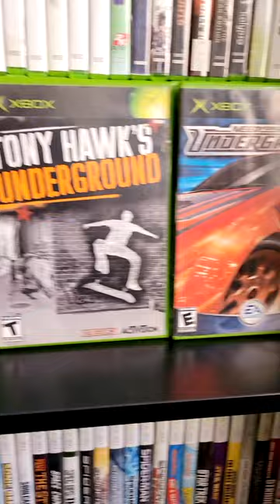It's 2003 At GameCrazy. Pick A Game!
Started My Own TikTok! Also going to be uploading them on !